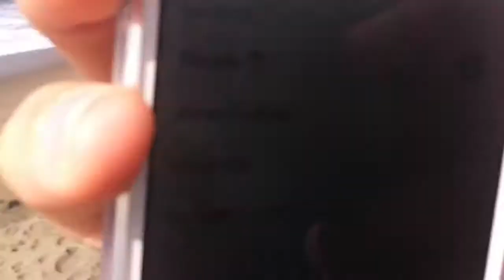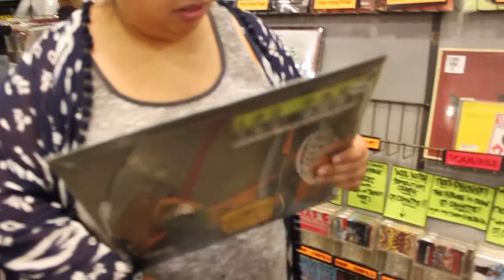Rain's World Episode 9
Due to my demanding college schedule, I haven't been able to upload new episodes of Rain's World. But I'm back this week with footage of my latest adventures with my best friends.